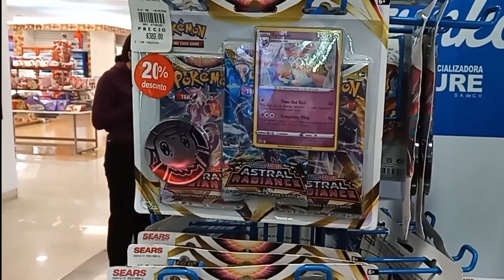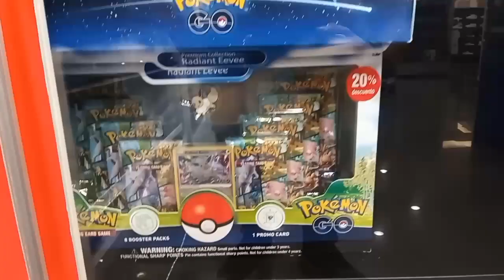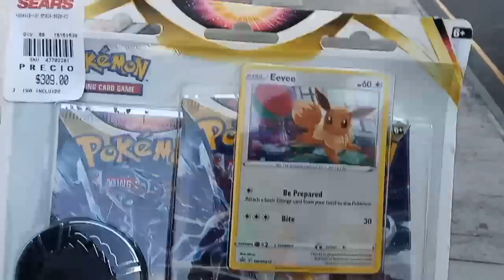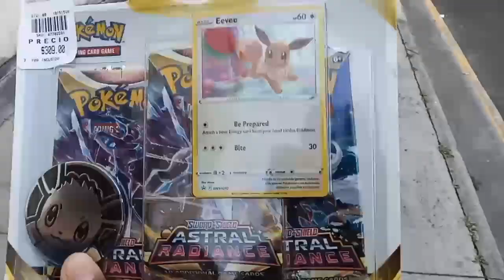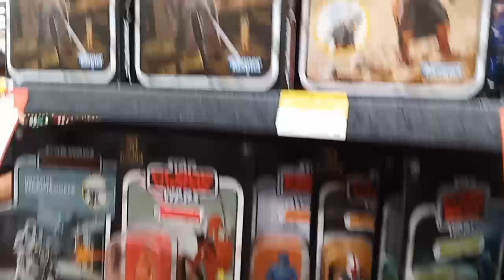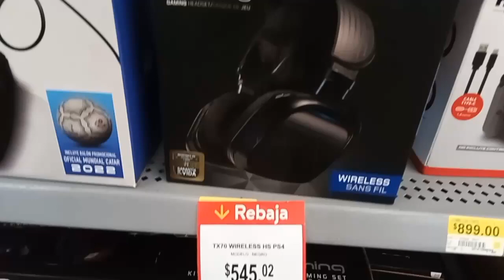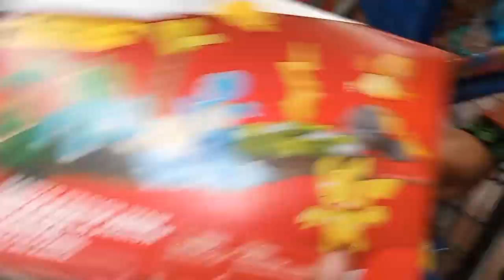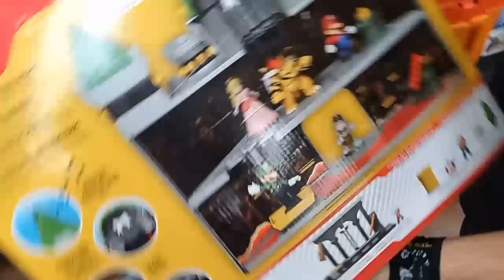Tremendas Liquidaciones de Juguetes y Cartas Pokemon en Walmart/ Con Empeña tu consola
canal de Empeña tu Consola